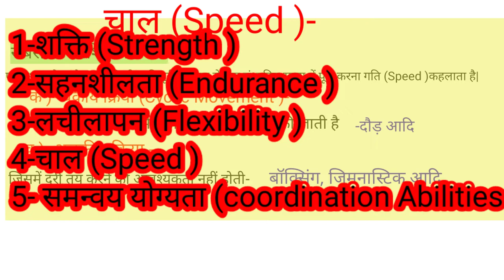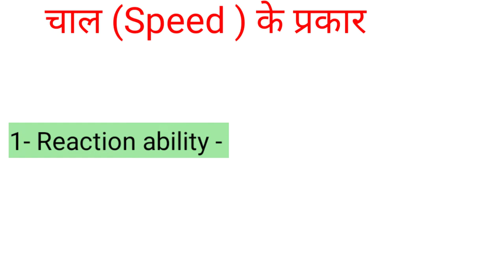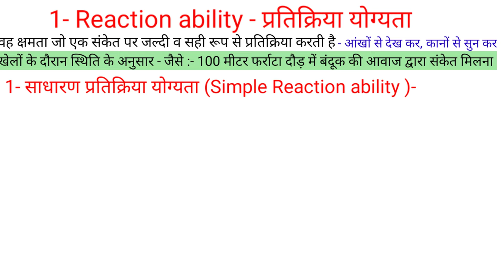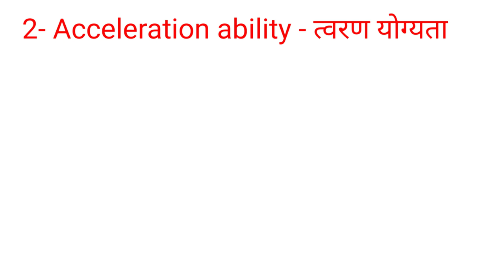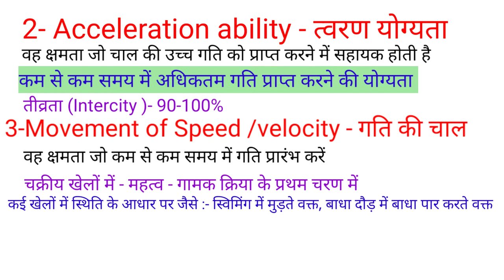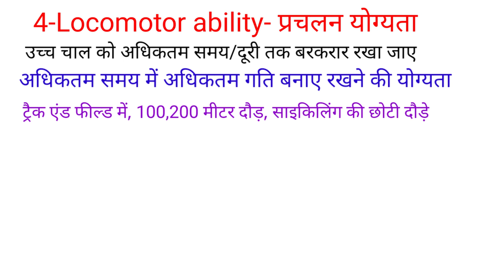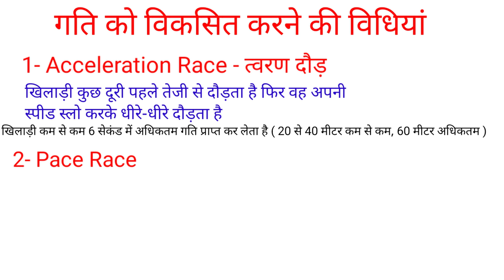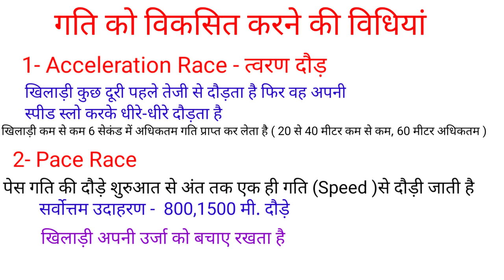Components Of Sports Training/Speed kya hai/स्पीड(चाल )के प्रकार व विकसित करने की विधियां/physical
Hi

-  About this video :-👇

Education

"दोस्तों इस वीडियो में speed yani चाल क्या है, चाल के प्रकार व विकसित करने की विधियों क़ा वर्णन किया गया है, जो हर एग्जाम के लिए महत्वपूर्ण है |"